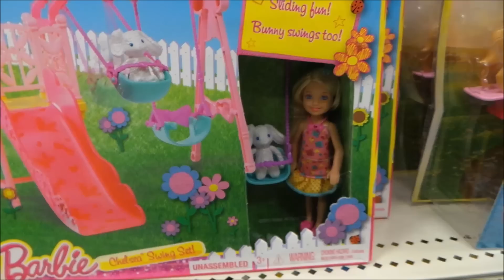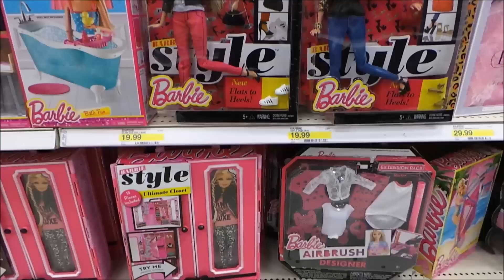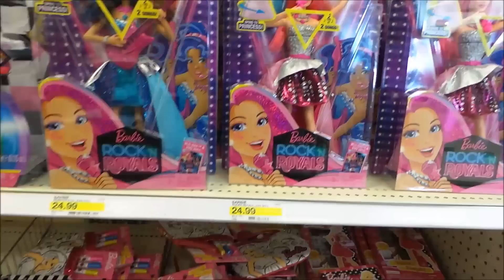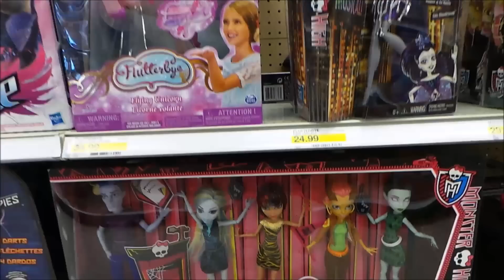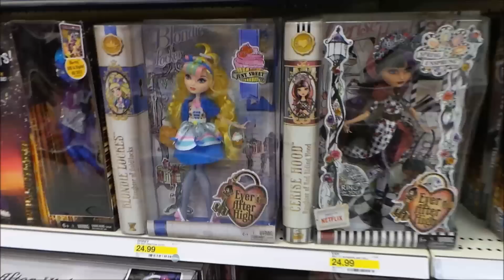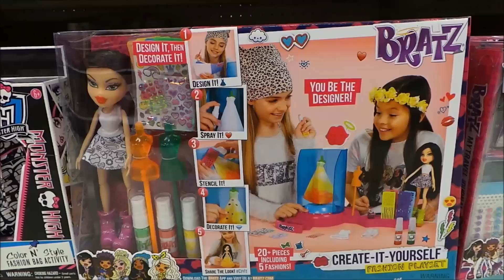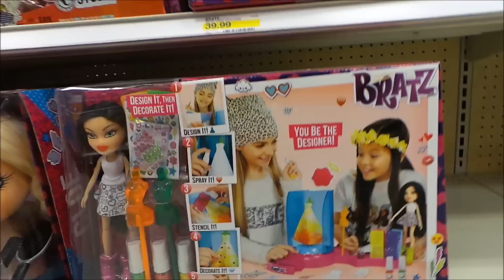DOLLS AISLE @ SUPER TARGET STORE Inc., BARBIE, FLUTTERBYE, MONSTER HIGH, NERF REBELLE AND DISNEY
LATEST DOLLS AISLE FOR CHRISTMAS AT SUPER TARGET. Inc., BARBIE, FLUTTERBYE, MONSTER HIGH, NERF, REBELLE AND DISNEY . McDonald's Happy Meal Toys Hello Kitty Full Set USA .. My BIGGEST Surprise Egg Opening

Here is my unboxing of Fireman Sam with Jupiter Friction Powered
$19.20 USD On Amazon.com
£9.99 GBP On Amazon.co.uk